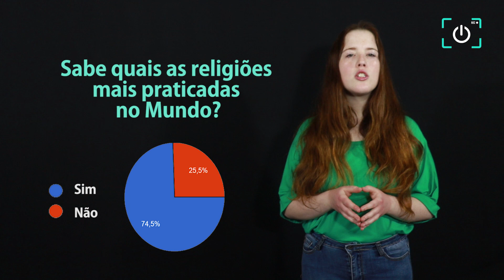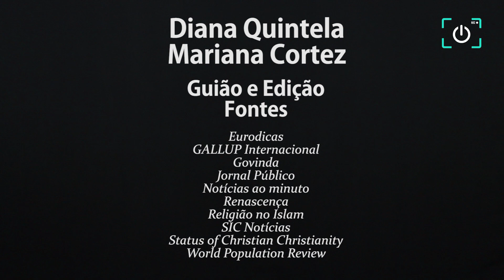Já se questionou quantas Religiões existem no Mundo?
Este é o terceiro vídeo do Projeto da licenciatura de Jornalismo e Comunicação.
Este, tem como objetivo informar e não ofender a susceptibilização das pessoas.